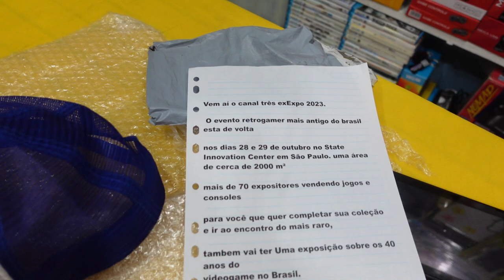Jogando Video Game Normalmente Como Pessoas Comuns 55 !